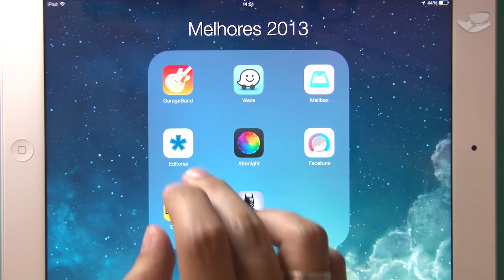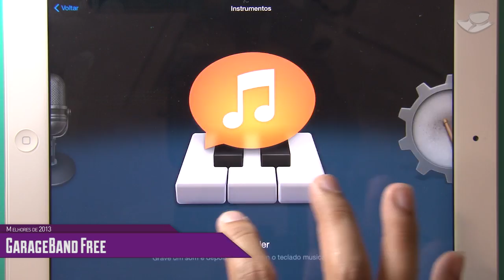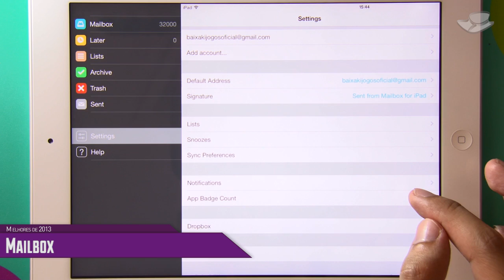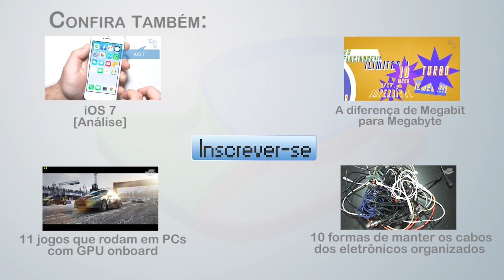Os 20 melhores programas e jogos para iOS (iPhone e iPad) de 2013 - Baixaki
Todo final de ano nós da equipe do Baixaki preparamos seleções especiais com o que de melhor tivemos no nosso site nos últimos doze meses. Neste vídeo, listamos os vinte melhores aplicativos e jogos que saíram em 2013 ou receberam uma versão gratuita nesse período.